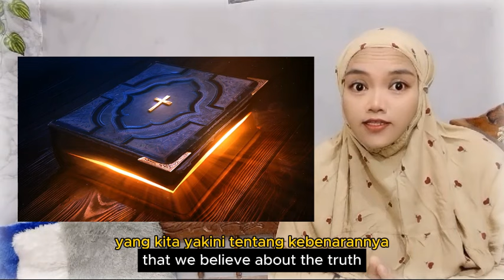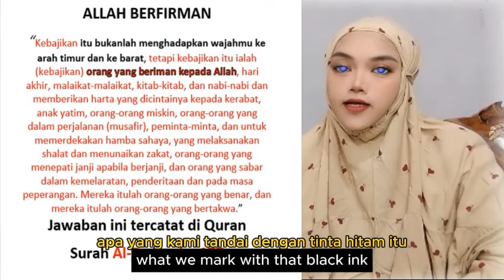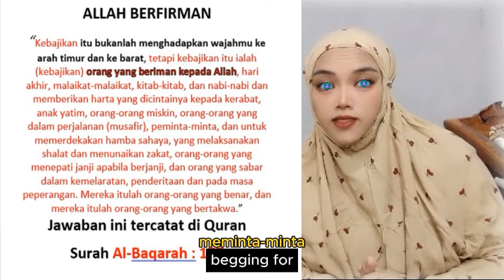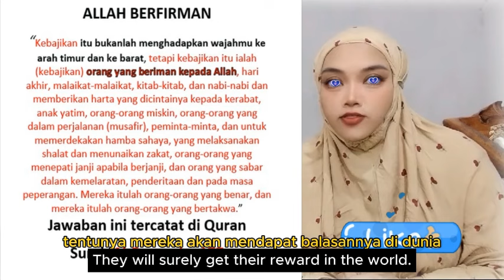HATI HATI !! JANJI-JANJI AJARAN DILUAR ISLAM YANG BEGITU MANIS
- Milyaran manusia telah tertipu oleh syaitan terutama nabi nabi Allah yang mereka jadikan Tuhan. sesungguhnya mereka mengikuti nenek moyang mereka padahal nenek moyang mereka pun tidak mengetahuinya juga.